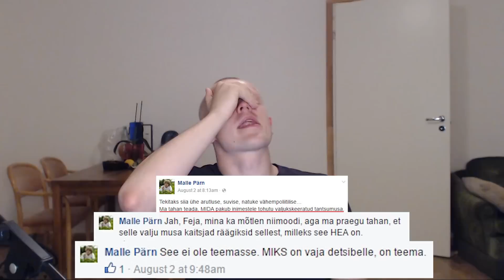Malle Pärn ja kultuur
Tegelikult olen ma peaaegu kindel, et Malle Pärn on lihtsalt süüdimatu inimene. Aga see ei vabanda eriti...